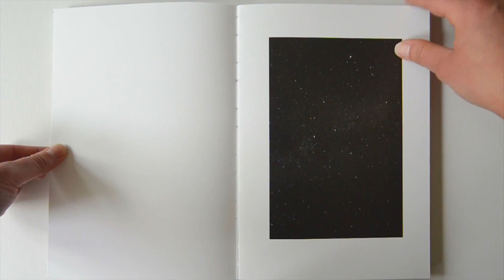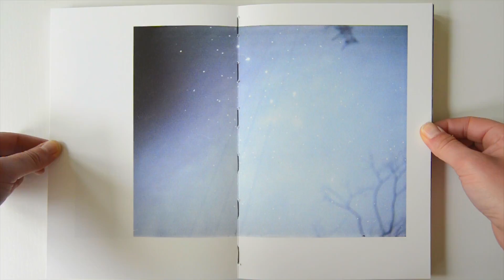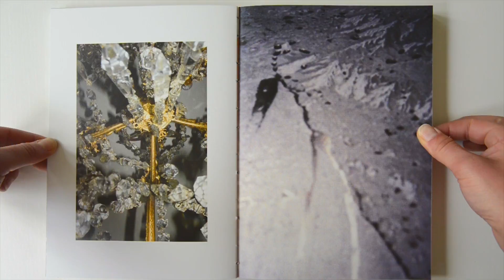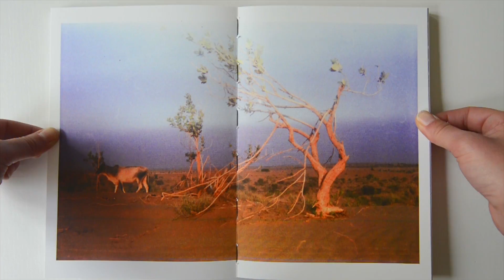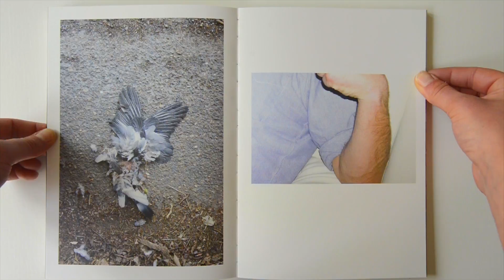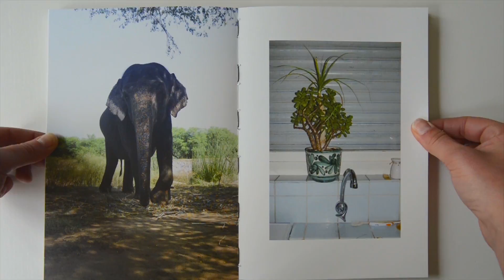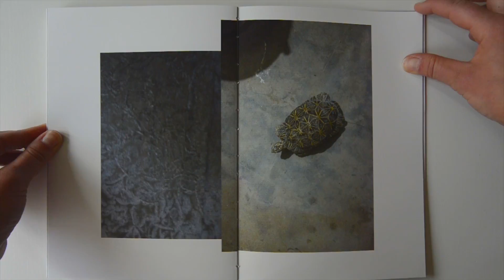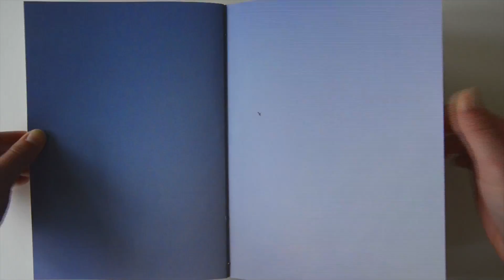Jeroen De Wandel - Synthesis II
Jeroen De Wandel
Synthesis - Book 2 of 2 in same sleeve, Color